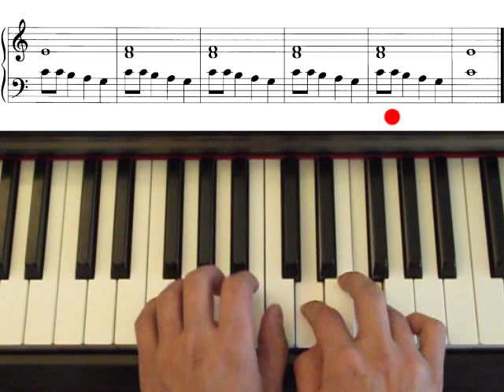The Trombone Player, John Thompson`s easiest piano course, part 2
John Thompson`s easiest piano course, part 2, page 7, The Trombone Player.